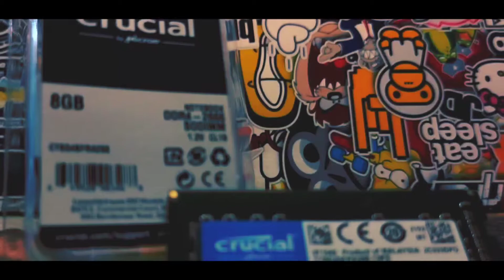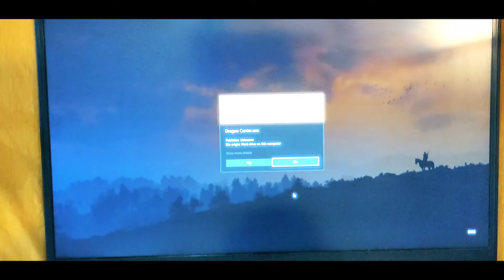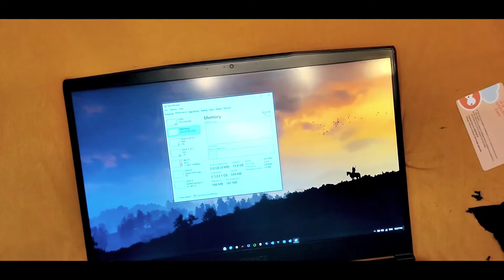How to Upgrade/Install RAM in laptop || MSI GF63 || Simple Installation Guide in HINDI 2021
Hello Guys,

Is Video me hum kuch simple steps dekhenge ki kaise hum RAM ko apne laptop me install kr skte h.

Crucial 8gb RAM

Here in this video I am gonna show you how to install RAM in any laptop with simple step and important information.